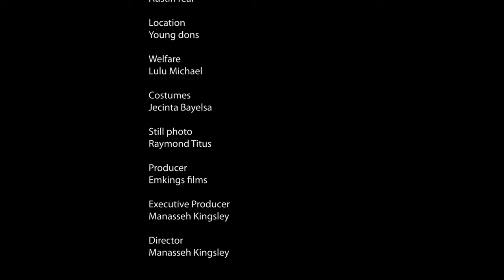Let The Supernatural Power Of God On This Little Girls Fight Demonic Battles - 2024 Nigerian Movies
In this powerful prayerful Nigerian Christian movies, you'll learn about the power of God Almighty and how He can help you overcome any obstacle.

First-ClassTV#nigerianmovies#CANADA#JAMAICA#USA#UK#TRINIDADANDTOBAGO#africannigerianlatestmovies#ruthkadiri247#mauricesamtv